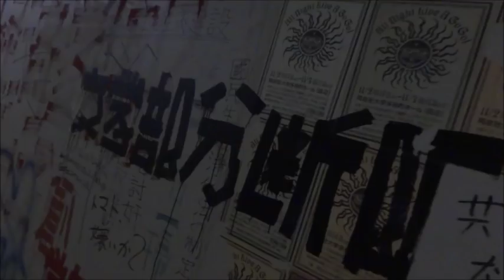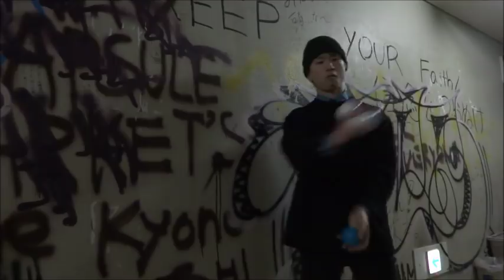IJA Tricks of the Month February 2018 Japan by: Daiki Utsumi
Hi! My name is Daiki Utsumi. I'm a 22-year-old Japanese juggler from Kyoto and I've been juggling for 4 years. I love doing visually appealing tricks and I came up with a lot of original tricks for this video, so I hope you enjoy them.
Also, I post my juggling on Instagram. Feel free to check it out: @daiki_utsumi